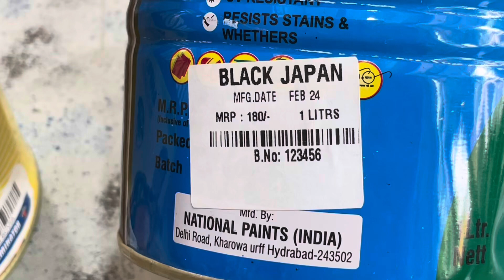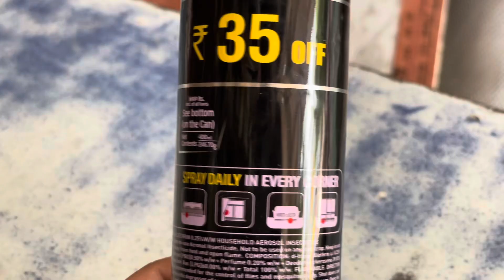दीमक को परमानेंट ख़त्म करने का अचूक उपाय । दोबारा कभी नहीं लगेगी दीमक । Best solution for termite